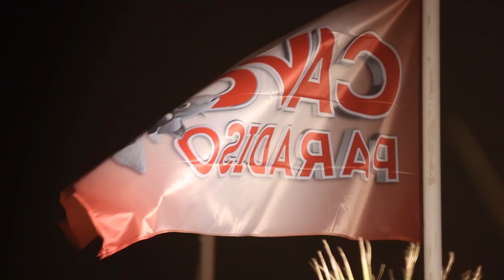Cavo Paradiso Season Opening 2020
Our 2020 season opening with Anxid | Heavy G | Dj Terry